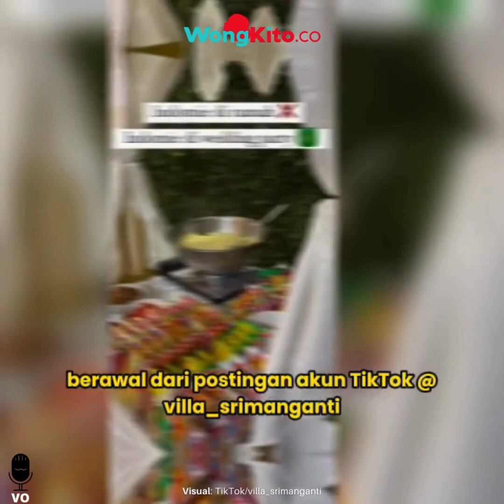“Menu Nikah Hemat Biaya” Viral Tamu Undangan Disajikan Mi Instan di Resepsi Nikah Ciracas Jaktim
- Sakit Hati Sejak Kecil, kisah Pilu Totok Dibuang Anaknya Sendiri Ke Panti Jompo, Dibalas 2 Buah Hati